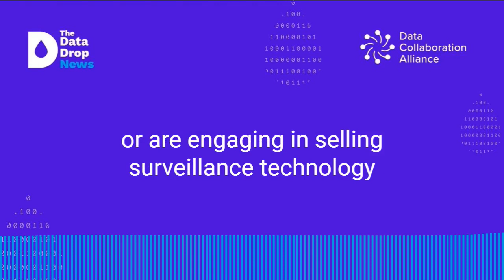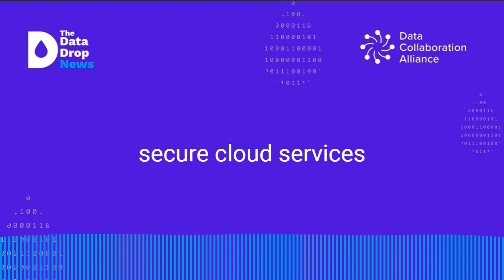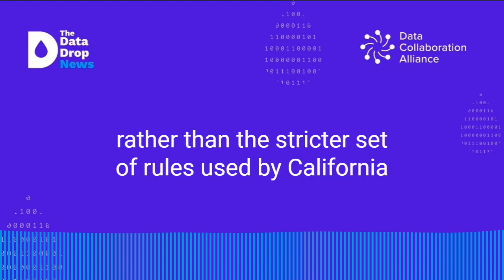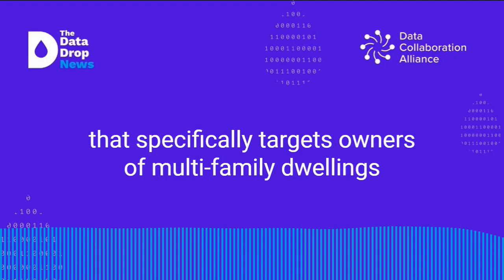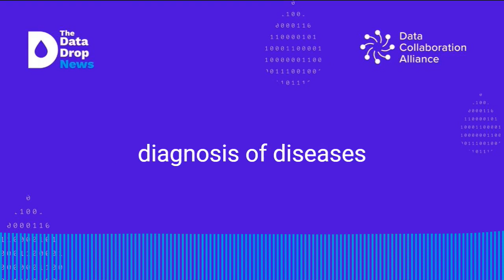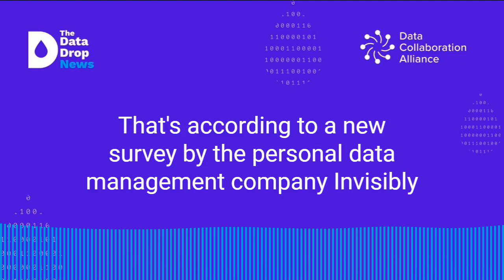The Data Drop News for Friday, June 11, 2021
- Biden bans investment in Chinese surveillance tech
- Cybercrimes take advantage of rapid digital transformation
- Ransomware attacks up the ante on data privacy compliance
- Colorado data privacy bill passes state Senate
- The more states decide data privacy laws, the more corporations win out
- New York City enacts Tenant Data Privacy Act
- Plus, this week's Drop Shots!

The Data Drop News is a production of the Data Collaboration Alliance, a nonprofit working to advance data ownership through pilot projects in sustainability, healthcare, education, and social inclusion, as well as free training in the data collaboration methodology.